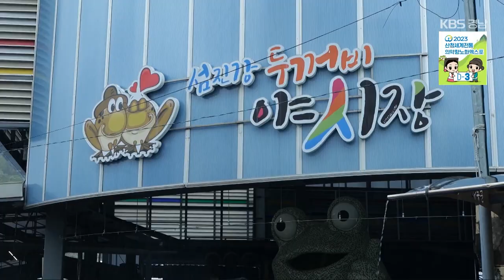[숏클립] 1년 365일의 수호자들 | 생생투데이 사람과 세상, (KBS 2023.09.12. 화 방송)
우리가 언제 어디서나
안전하게 지낼 수 있는 것은
1년 365일 깨어있는 소방관들 덕분인데요.

오늘도 훈련에 훈련을 거듭하며,
국민들의 안전과 재산을 지키는
경상남도 소방본부의 소방서들의 활동을
생생 카메라에 담았습니다.

주요내용
- 늦여름~가을철 하동소방서의 활동과 훈련 모습